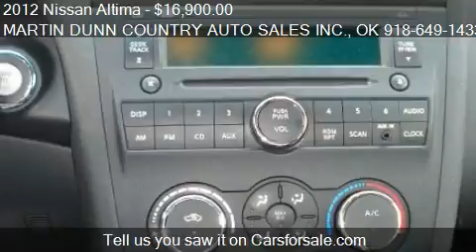2012 Nissan Altima 2.5 S - for sale in Poteau, OK 74953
MARTIN DUNN COUNTRY AUTO SALES INC.
600 N Broadway
in Poteau, OK 74953

Come test drive this 2012 Nissan Altima 2.5 S for sale in Poteau, OK.

Nothing about this vehicle is defective.  This vehicle is in good running condition.  Well maintained exterior is extra clean.  This vehicle appears to have never been smoked in.  The interior has been meticulously kept.  Actual miles.  Great, smooth shifting transmission.  There is no current collision damage to this vehicle.